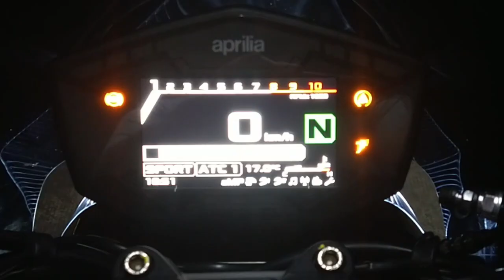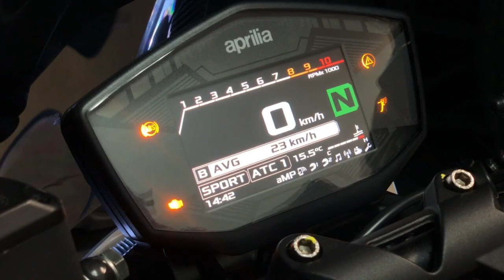Review: Shiver 900 - Argentina (Español)